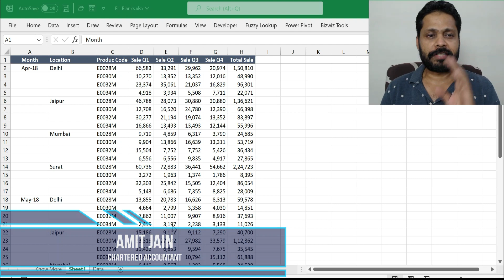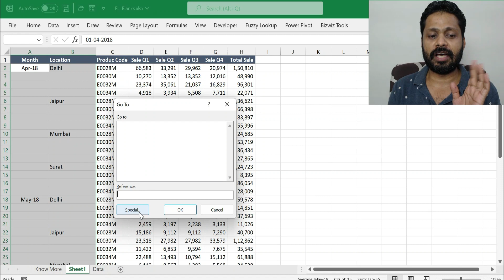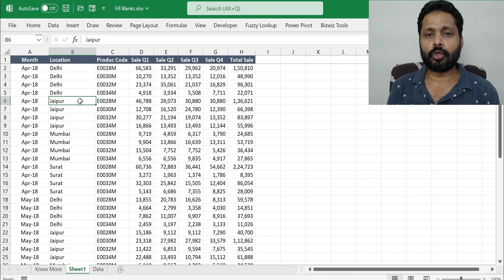Data Cleaning - Autofill Blanks Function & Trick in Excel | No More One by One data blank fill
Hi Friends

In this Video, I am sharing data cleaning & fill functions in Excel